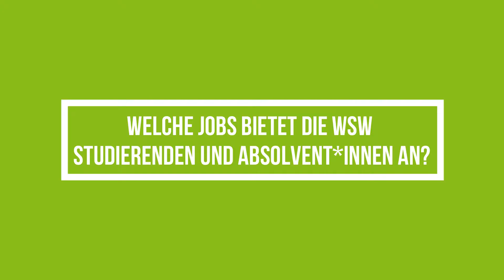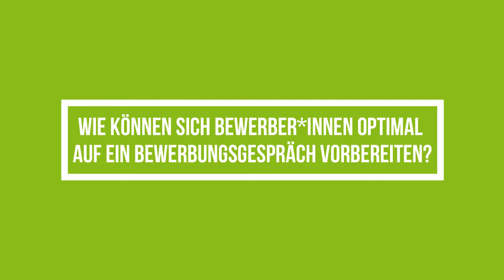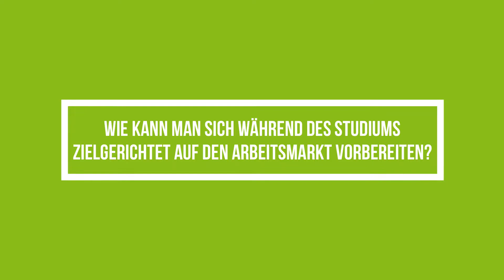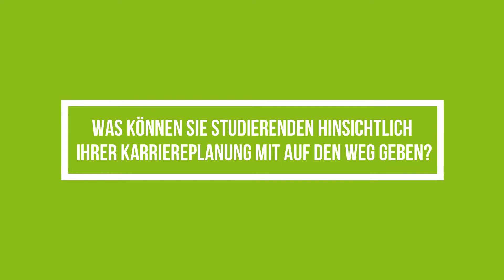Bergische Universität Wuppertal – KarriereTalk Digital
WSW Personalreferentin Sylvia Rath beantwortet Fragen rund um die Themen Karriere und Bewerbung für Hochschulabsolventen bei den Wuppertaler Stadtwerken.